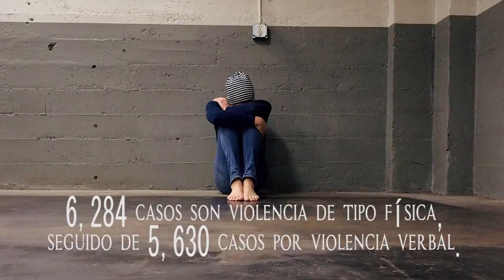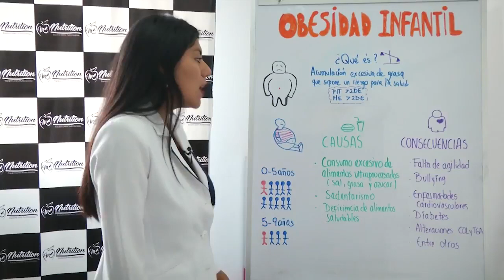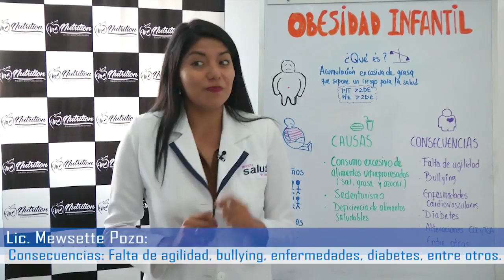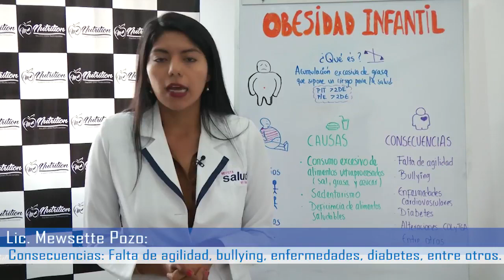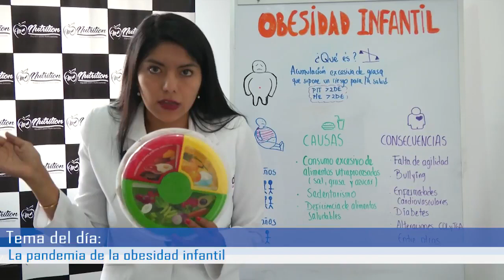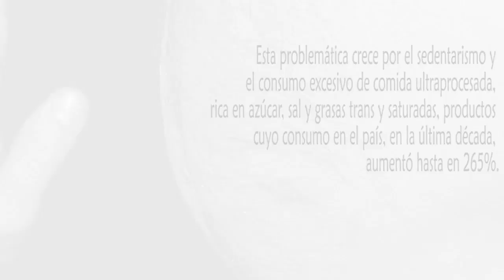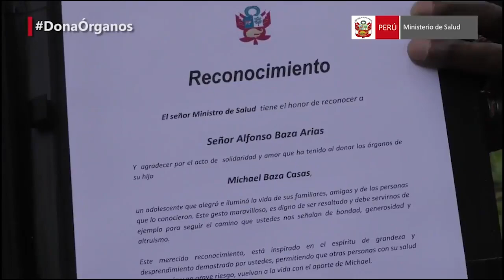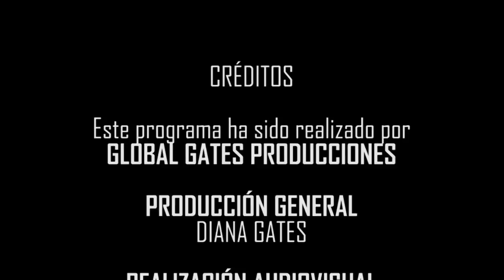Segundo programa de Salud En Casa TV.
En esta ocasión hemos abordado con la psicóloga Susana Ventura del Centro Yo Puedo sobre el bullying y cyber bullying, luego la nutricionista Mewsette Pozo aborda sobre la pandemia de la obesidad infantil y la importancia de la donación de órganos.